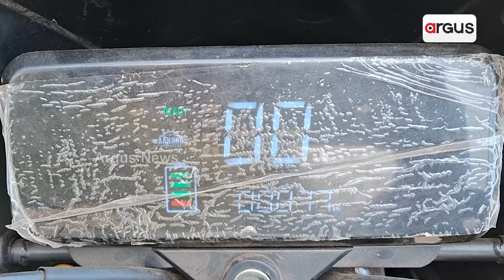ବ୍ୟାଟେରୀ ଚାଳିତ ବାଇକ ନିର୍ମାଣ କରି ଚର୍ଚ୍ଚାରେ ଭୁବନର ସୁରଜ ଖାଁ || Dhenkanal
ମାତ୍ର ୪୫ ହଜାର ଟଙ୍କା ବ୍ୟୟ କରି ଉନ୍ନତ ଜ୍ଞାନକୌଶଳ ଥାଇ ବ୍ୟାଟେରୀ ଚାଳିତ ବାଇକ ନିର୍ମାଣ କରି ଚର୍ଚ୍ଚାରେ ଢେଙ୍କାନାଳ ଭୁବନର ସୁରଜ ଖାଁ